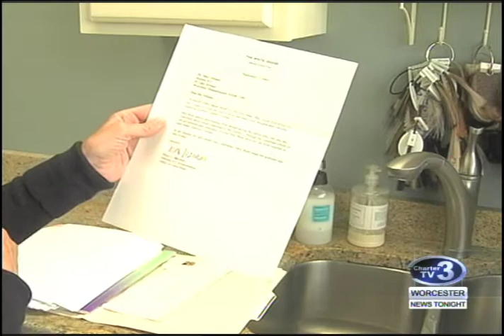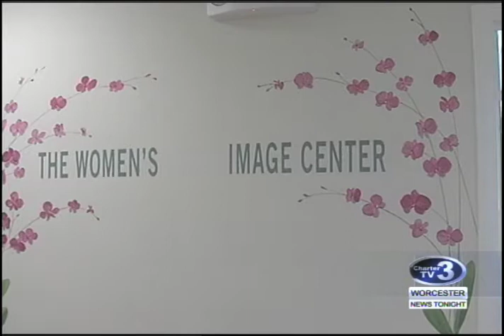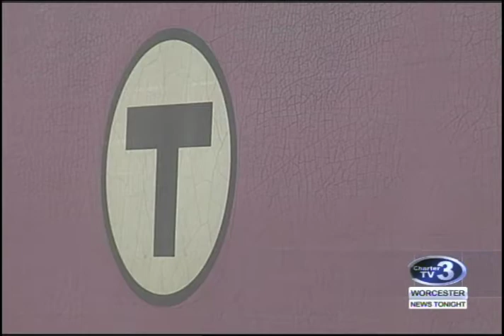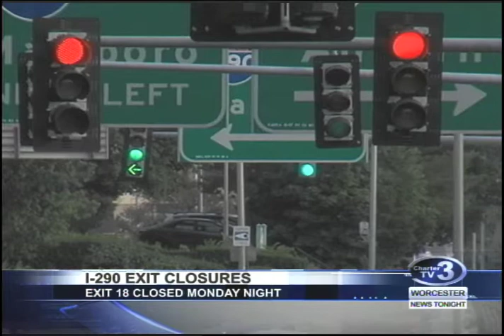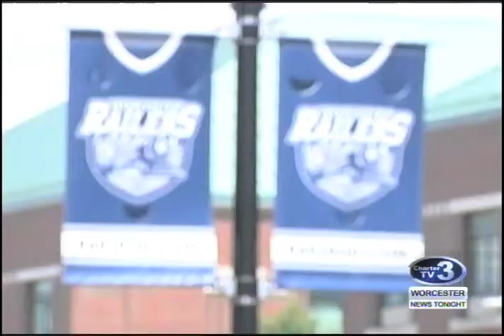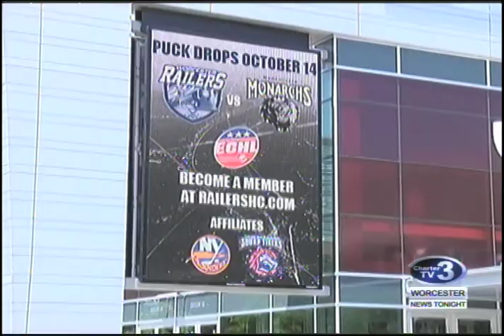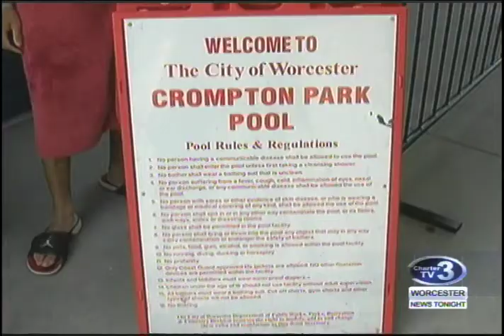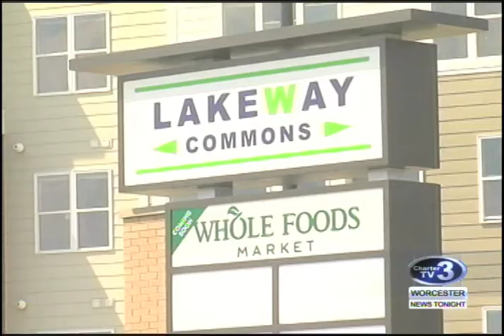WNT 10pm News - July 10th, 2017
McGovern Cancer Wig Bill, Commuter Rail Travel Increase, I-290 Closures, Honey Farms Robbery Arrest, Worcester Railers 100 days till Opening Night, Crompton Pool Open, Worcester Common's 100 Events and Rt. 9 Shrewsbury Development.